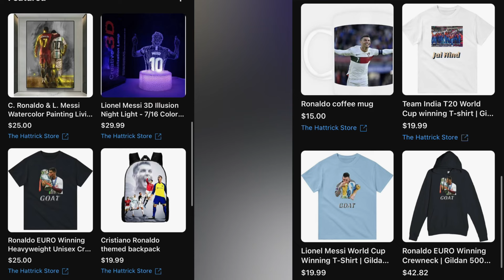Trossard red card controversy | Man City v Arsenal Premier League 2024 | Arsenal robbed of a win?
Manchester City: Ederson, Walker, Akanji, Dias, Gvardiol, Rodrigo, Gundogan, Bernardo, Savinho, Doku, Haaland.

Subs: Ortega Moreno, Carson, Stones, Kovacic, Grealish, Nunes, Foden, Lewis, McAtee.

Arsenal: Raya, Timber, Saliba, Gabriel, Calafiori, Partey, Rice, Havertz, Saka, Martinelli, Trossard.

Subs: Neto, White, Lewis-Skelly, Kiwior, Kacurri, Jorginho, Nwaneri, Sterling, Jesus.

RED CARD! Trossard is sent off on the brink of half time - Manchester City 1-2 Arsenal

17:26 , Sonia Twigg

45+7 minutes: RED CARD! Partey is shown a yellow card for a sliding tackle just on the brink of half time, and the free kick will be City’s last chance of the half.

But there’s another twist in the story and Trossard is shown a red card! He has flown into a tackle, barging Bernardo Silva, and then kicked the ball away. The Arsenal midfielder had already been shown a yellow card earlier in the match and he has to go here!